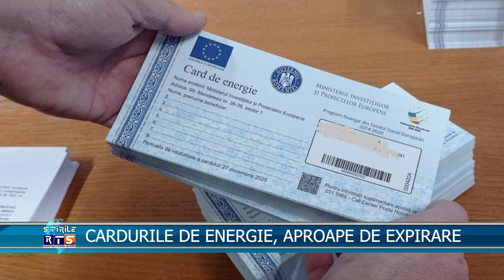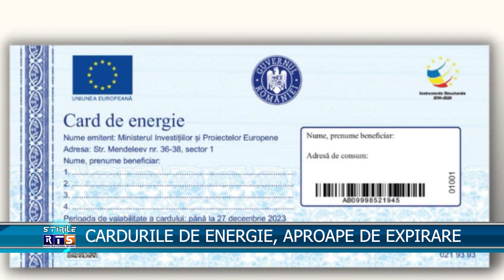CARDURILE DE ENERGIE, APROAPE DE EXPIRARE